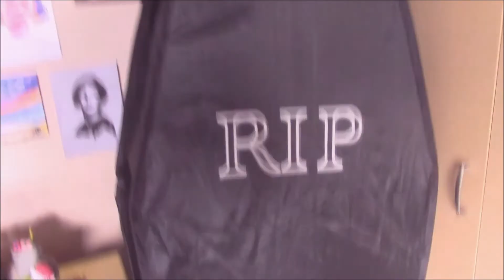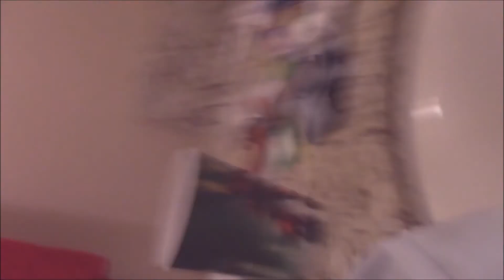sponge review: The Halloween Special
(non-canon)
boo!
Its a very special episode of sponge review, and the first episode of season 2! In which I explore interior design and makeup, make a new? friend, and encounter a demon.